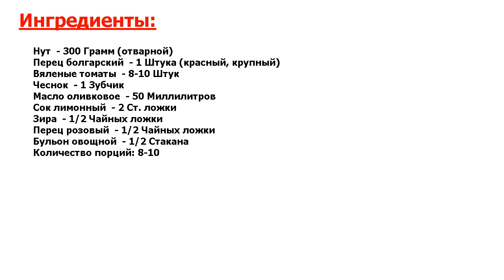★ОФИГЕННО!★ ХУМУС С ЗАПЕЧЕННЫМ ПЕРЦЕМ И ВЯЛЕНЫМИ ТОМАТАМИ ★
★Это несравненно! Если вам известна вкусная и сытная закуска хумус, то вы знаете, что основной ее ингредиент - отварной нут● Но его можно приготовить по-новому, добавив запеченный сладкий перец, вяленые томаты, специи●